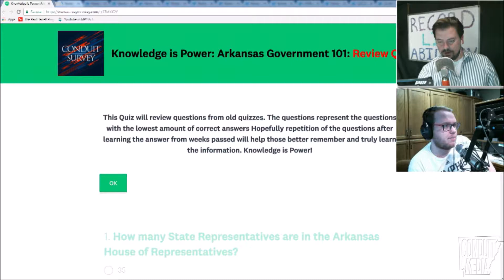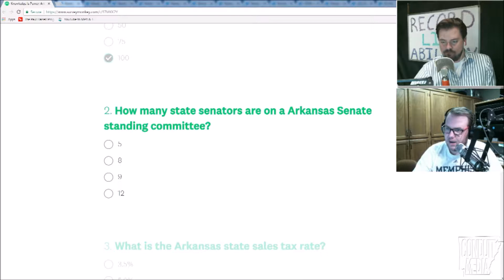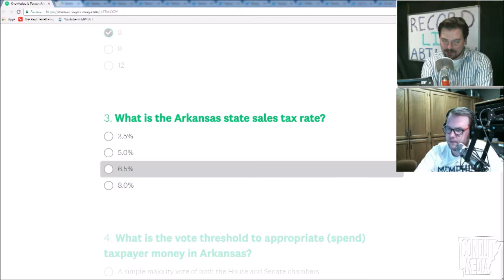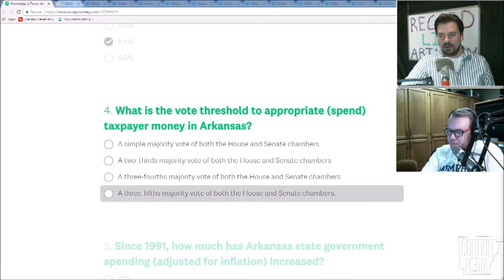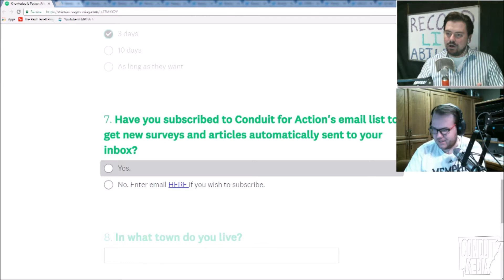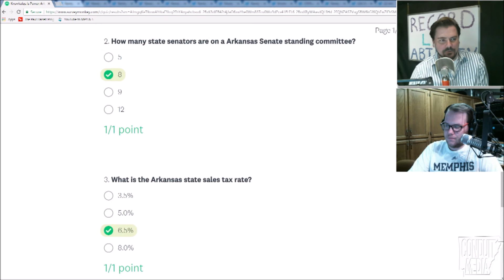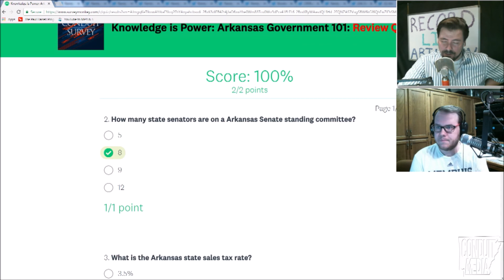Conduit for Action Quiz: Knowledge is Power: AR Government 101: Review Questions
Arkansas' Leading Conservative Voice Weekdays 4pm to 6pm.

Visit PaulHarrell.com Where We Are Building A Liberty Machine.